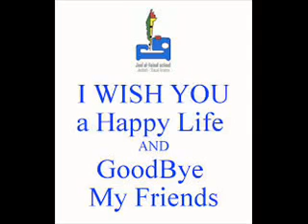Best friend forewer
For best frnd